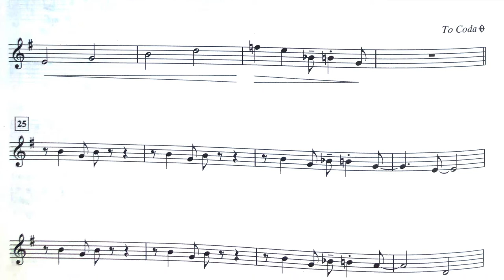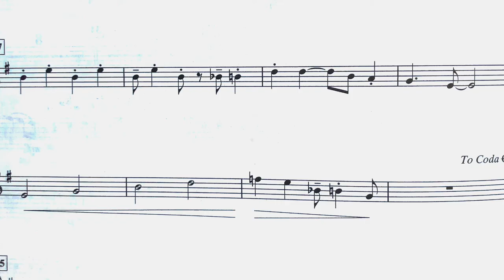StarWars - Cantina Band - Trumpet Part /Funny Tune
I Love the Story of StarWars and hier is one more Melody to play with me ;)